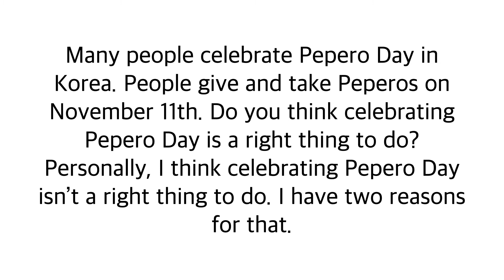Pepero By Joy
Pepero By Joy, 옥길중 Do you thing celebrating Pepero Day is a right thing to do? No, I don't.